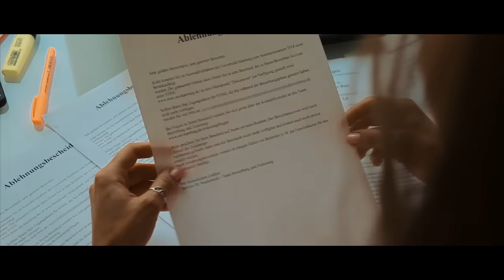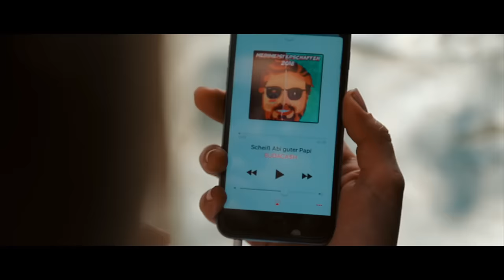Medimeisterschaften 2018 - Budapest - BUDACA$H - Scheiß Abi guter Papi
Die Newcomer aus Budapest präsentieren ihr erstes Video bei den Medimeisterschaften 2018

Video 100% self-made (by @olaxba)

Lyrics: Henning, Vici, Niko, Mona, OJ, Jojo
Film: Oli, Jules, Rich, Ed
Music Mixed: Hansi
Cast: Stephie, Julius, Raphaela

Das Original des Instrumentals benutzen wir mit freundlicher Genehmigung des Inhabers Kelemen Kabátban und haben dieses dann selbst gemixt!

Tausend Dank an alle Beteiligten!

Alle hier gezeigten Darstellungen, Meinungen bzw. Klischees sind differenziert zu betrachten. Sie spiegeln weder die Grundsätze unserer Universität noch die Einstellung der Studentenschaft wider. Es handelt sich hierbei um Satire, die lediglich der Unterhaltung dient.

Text:
Scheiß Abi guter Papi

Part 1
Damals in der Schule fing sie klein an unsre Ära/
Da entsprach das Taschengeld noch dem Gehalt vom Lehrer/
Weil wir die Hausaufgaben von Haus aufgaben/
Meinte er dass wir das auf dem Bau ausbaden/

Alta digga laber nicht, nicht mit meinem Vater Bitch/
Und schrei mal nicht so rum, denn ich hab einen Kater ich/
Muss jetzt auf den Pausenhof, meine Jungs die rauchen dope/
Und ich hab nichts mehr, denn ich bin vom Saufen broke/

Haha, broke brudi das ist ja absurd
Das Einzige was jemals broke war ist mein Arm

Abi 2,0 ey das geht irgendwie schon/
Doch sie wollten mich nicht haben wie ein B-Zell-lymphom/
Und man betet ja schon auf Knien im Gerichtssaal/
Budapester Glückskids, wir lieben unser Schicksal/

Gott sei Dank bin ich reich wie ein Scheich/
Hier gehts lang - an die

BRIDGE
Und wir feiern bis die Sonne wieder aufgeht/
Schwankend an der Donau will man nicht nach Haus gehen/
Wir kenn kein Ende Saufen noch den letzten Rest/
Hier kommt der Ost-Block, hier kommt Buda-Fuckin-Pest/

CHORUS
Oooooooh Budapest wir wollen hier nie wieder weg… für immer
Oooooooh Budapest jetzt trinken wir Bier auf EX gemeinsam

Part 2
Muckinacken, Groupies klatschen, Fuffies kacken, Cookies backen/
Töchter mit der Guccitasche, Löcher in der Druffinase/
Gummi schnappen, Muschis packen, Nutten warten ums Appartment/
Während ich mit deiner Mutti gerade im Benz vor deiner Uni park`/

Denn in Deutschland holt man die Kinder von der Uni noch ab/
--Das hat mir mein Kumpel aus Hannover gesagt--
Und wie schon in der Schule lass Ichs lernen lieber sein/
Denn mit einem Lila-Schein regelt sich das ganz allein/

Gemütlich - Lángos zum Frühstück/
Prüfung ist bitter aber Paprika süßlich/
Kalvin bis Blaha, Highlife wie NASA/
Dank meines Vaters bin ich ein Privater/

BRIDGE + CHORUS

Part 3
Während Deutschlands Elite jede Altfrage kennt/
Kenn ich grad so den Hubraum meines mattschwarzen Benz/
Zum Abendessen sind bei uns mehr Gänge drin/
Als beim Fahrrad der Heidelberger Sängerin/

Ihr lernt Guillain Barrée in der Bibliothek/
Ich trag Jean Paul Gaultier und ne Uhr von Cartier/
Und Kinder checkt mal bei Tinder/
Med-life ist Posen mit Littmann bei Insta/

Von der Elbe zur Isar, bekämpfen mal wieder/
Besoffene Spießer das Wochendbettfieber/
Denn während du in Cochstedt am Zeltplatz Fußball guckst/
Guck ich deiner Mum nur mal kurz in den Uterus/
Und damits kein Stress gibt, der Check-up komplett ist/
Gibts jetzt einen Test-kit, Yersinia Budapestis/

Ende mit den Lines , man wir freuen uns auf die Medis/
Probzz gehen raus an Mainz doch wir kommen wirklich in den Helis/

BRIDGE:
Hier kommt der Ost-Block, Hier kommt Buda FuckinPest

CHORUS
Oooooooh Budapest jetzt trinken wir das Bier auf EX gemeinsam